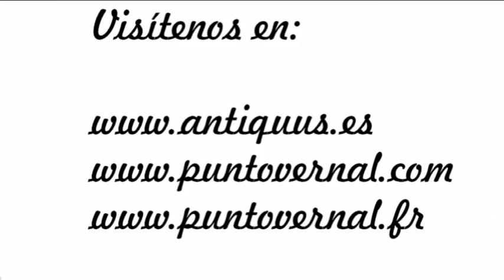Ceremonia de la arena-Cérémonie du sable-Sand ceremony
Antiquus ha preparado cuatro modelos de relojes de arena para poder celebrar la ceremonia de la arena, todos con un sencillo manejo,ya que sólo hay que aflojar los tornillos o tuercas ciegas que llevan, quitar la tapa y colocar la ampolleta en el soporte  con excepción del modelo naval  30 y 60, que no necesitan soporte, ya que la ampolleta se sujeta perfectamente entre sus cuatro balaustres. En este vídeo podrá ver el procedimiento para realizarla.

Antiquus a préparé quatre modèles sabliers pour célébrer la cérémonie de sable, le tout avec un fonctionnement simple, puisque seulement desserrer les vis ou des boulons qui sont aveugles, retirez le couvercle et placez le flacon dans le soutien .avec l'exception du modèle navale 30- 60, qui n'a pas besoin de soutien, parce que l'ampoule est parfaitement serré entre ses quatre balustres.

Antiquus has prepared four models hourglasses to celebrate the sand ceremony, all with a simple operation, since only loosen the screws or blind bolts that are, remove the lid and place the vial in the support ,with the exception of naval model 30-60, which does not need support, because the bulb is perfectly clamped between his four balusters.